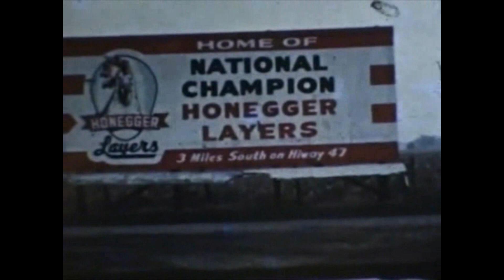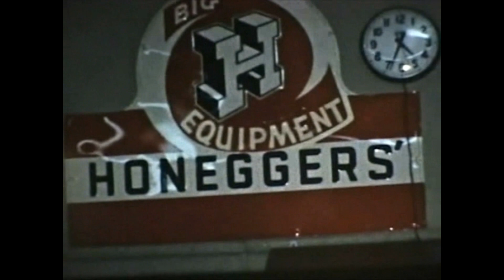Part I of Nakamaru Circa 1960 Video Of Honeggers' Hatchery in Forrest, Illinois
Watt Nakamaru shot this video circa 1960 of the Honeggers' Hatcherty in Forrest, Illinois.